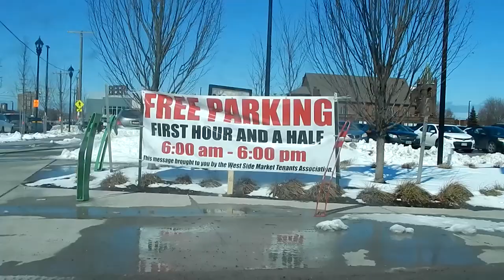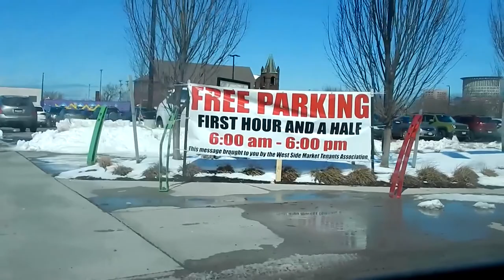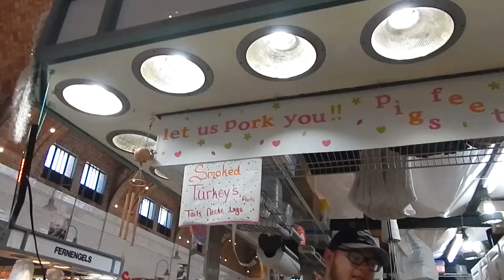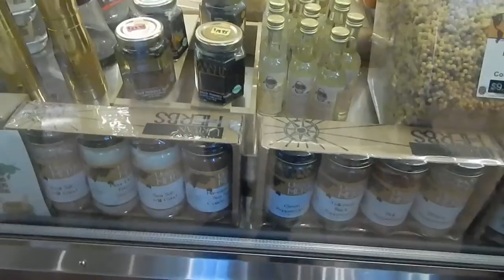Cleveland's West Side Market | OUT OF THE KITCHEN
Today we are getting out of the kitchen and exploring the West Side Market in Cleveland, Ohio.

The West Side market has been a cultural hub of Northeast Ohio since the late 1840s and has grown and expanded with the times, providing the city with a wide variety of vendors that specialize in everything from meats and cheeses, fresh breads and pastries, to coffee, herbs and spices, and entire building dedicated to exotic fruits and vegetables.

Be the first to know when a new video it posted!

Want to get my gear? Here's what I have in my set up:

AFFLIATE LINKS:
~ 4K Camcorder
~ Nikon D3200 DLSR Camera
~ Nikon CoolPix Camera
~ Logitech Webcam C920 (x2)
~ John Boos Butcher's Block
~ NEEWER Ring light
~ Umbrella lights
~ Induction Burner

Shout out to Brooke Lark at The Cheeky Kitchen for hosting this video challenge!